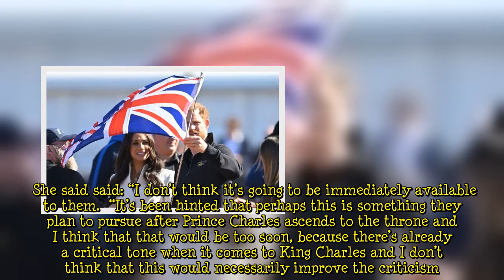Meghan Markle and Prince Harry 'eager' to come back as part-time royals – fresh claim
Meghan Markle was dealt a major blow as her animated family series, ‘Pearl’, was dropped by Netflix on Sunday. In a wave of cutbacks, the streaming giant dropped several projects as it reviewed its animated content. The Duchess of Sussex has been criticised for appearing to use her royal status for profit.  Royal expert Angela Levin alleged to Talk TV’s Mike Graham: “She didn’t want the title — they [Meghan and Prince Harry] don’t want to be royals so they didn’t want to do anything that was royal, except use the title that will help them make loads of money.” Meghan and Harry stepped down from their roles as senior royals two years ago; the couple have since forged a new life in California  ...